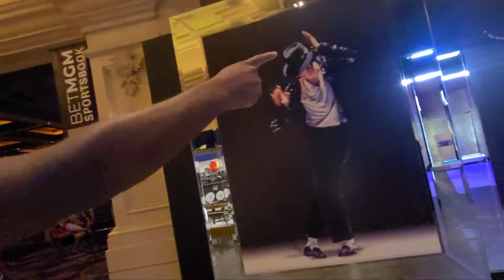Michael Jackson One Store 🎤🎩👞🧤Las Vegas 🎰 Layn Travels 🛬🌎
Layn visits Superstar 🌟🌟🌟🌟🌟🤩 Michael Jackson One Store located in Mandalay Bay/Delano hotel in Las Vegas Nevada 🎰

➡️ 💎 LAYN TURO UNIVERSITY GROUP 👨🏿‍🏫🎓 (TURO HOST EXCLUSIVE FACEBOOK GROUP) JOIN